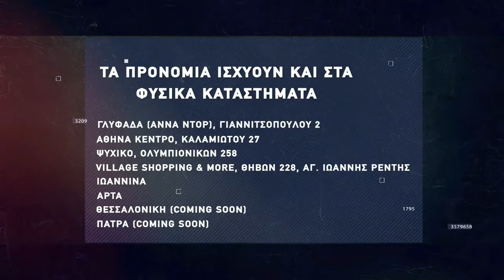Βasketaki The League - Orlando Tragics Vs Peristeri Trelleborg (27/11/21)